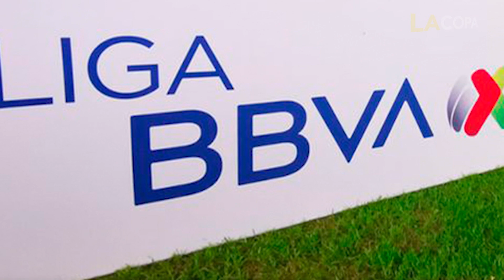Cancelación del Clausura 2020 de la Liga MX es inevitable